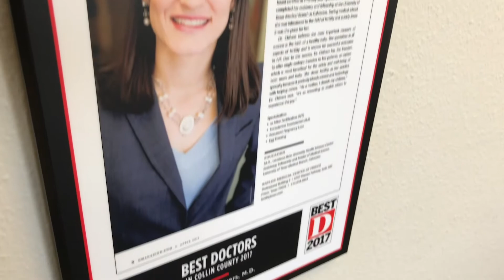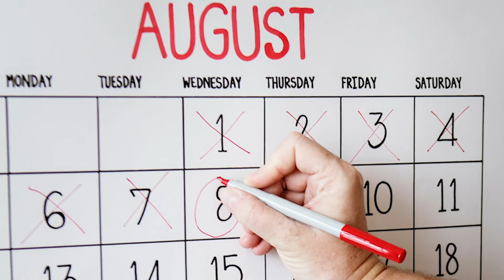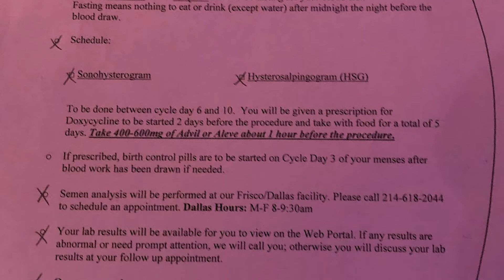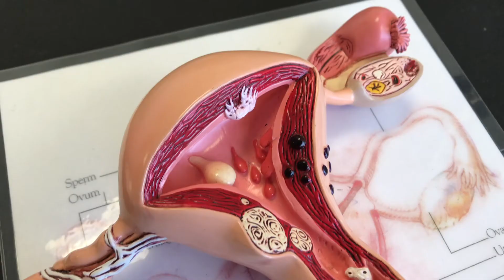PART II: Suzanne's Journey to Have a Baby - First Ultrasound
We're taking a look at Part II of our mini series with Suzanne McCafferty of Real News PR, and her and her husband's journey to have a child. Unfortunate like many, they've run into roadblocks and felt like they were running out of options - until they visited the Fertility Specialists of Texas. In this story, Suzanne let her video team sit in on her first official doctor's appointment and ultrasound to give others hope and an idea of what they can expect if they're going down the same road.